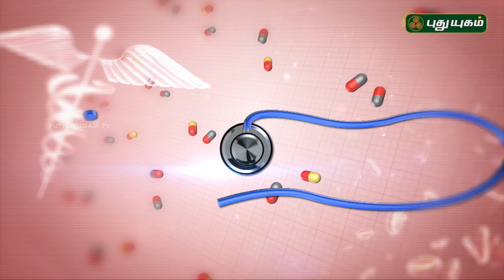பகலில் தூங்கினால் சைனஸ் வரும்! | Doctor On Call